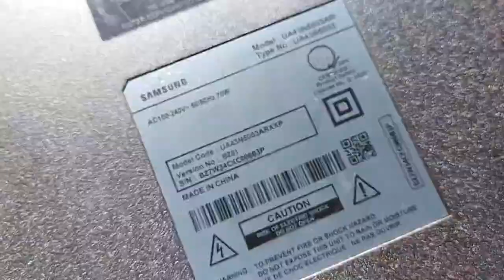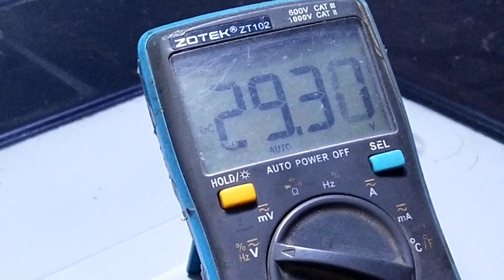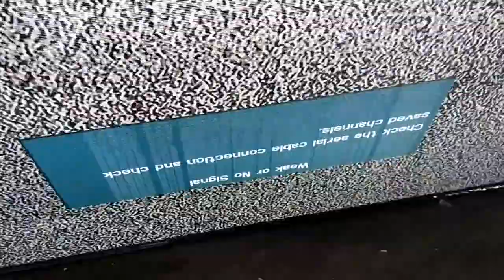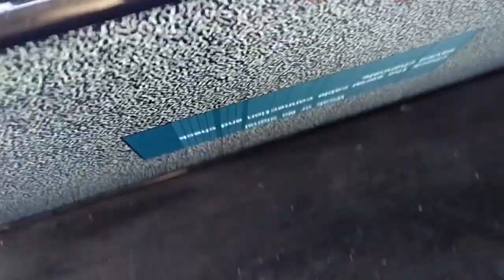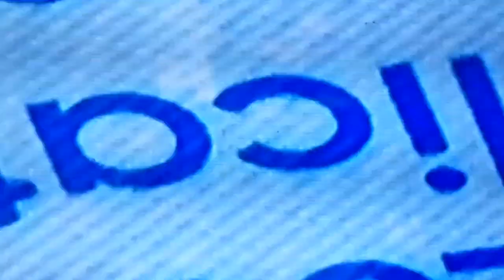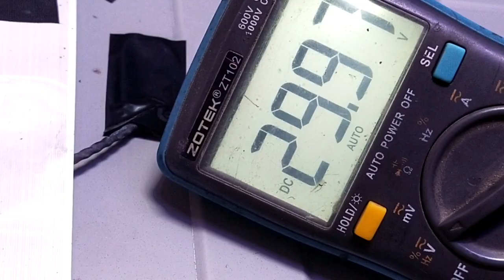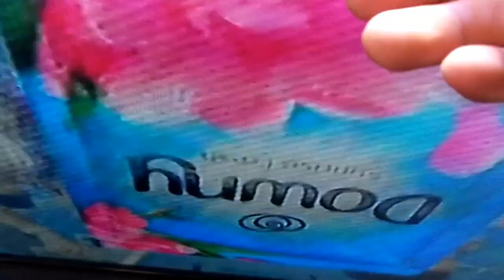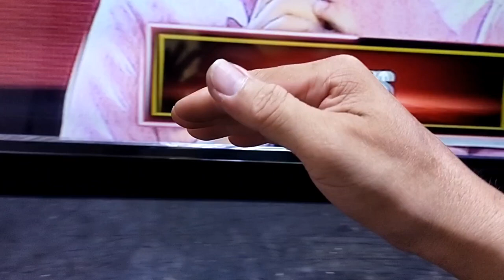how to modify samsung 43 led tv horizontal & vertical lines